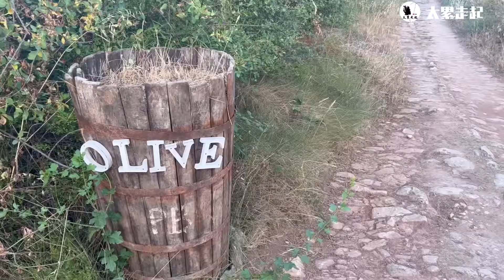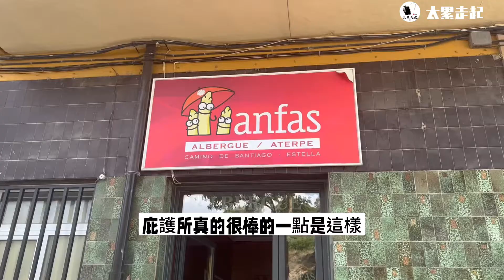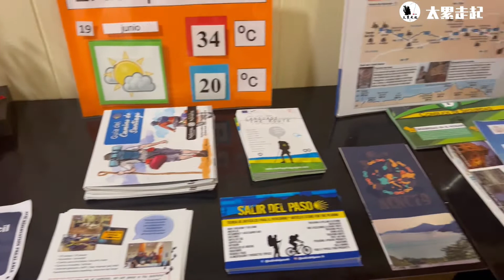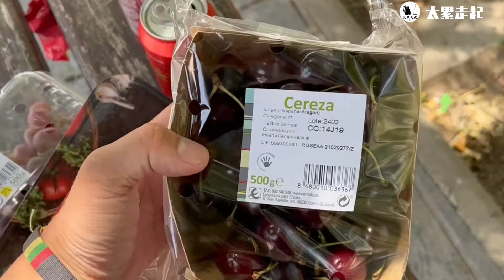[徒步西班牙朝聖之路x再不瘋狂就老了Day6] 藏在星星山上的隱藏景點｜人生第一個西班牙朋友｜37熱浪中暑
[徒步西班牙朝聖之路x再不瘋狂就老了Day7] 藏在星星山上的隱藏景點｜人生第一個西班牙朋友｜37熱浪中暑｜

[徒步西班牙朝聖之路x再不瘋狂就老了Day7]

Puente la reina - Estella 21.9k

「不覺得他長的很像白癡嗎？」
「幹！感覺跟他相處會生病！」
「哈哈哈、不要看他啦！」
「看沙小！欠打喔？！」
一群國中生在處於賀爾蒙剛要啟動時
看什麼都覺得憤世嫉俗、好像眼中只有
「只要我喜歡、有什麼不可以！」並且
帶著訕笑著的口吻對一個女學生說話。
鏡頭拉到被言語霸凌的女孩身上，服裝上
衣服扎在褲子裡頭、頭髮紮成兩個井然有序、
但卻帶著古板的馬尾、肩膀因為沒自信和微帶內八的腳，著實讓人想到是個內向且社交能力不足的孩子站在校門口等著家長。
「叭叭叭叭」
一個緊促的喇叭聲從對向來車而來
緩緩開了車窗，並且呼喊著名字。

「在這邊！！」
「媽媽讓你等太久了！對不起」
「你現在那邊喔！我過去帶你。」

凌亂的頭髮、臉上帶著倦容、但是卻在孩子面前
表現出活力、並且帶著愧疚的口吻。

「不會啦！」
「我沒有等很久」
女孩剛經歷了一場社會體系上的言語霸凌
但卻不透露一絲一毫的恐懼和焦慮。
母女倆一起牽手一起過馬路、並且在關上車門前
彼此對看像是風雨中的船隻找到靠岸的泊岸。
「疑？這是什麼在地板」
「我緩緩的蹲下地面撿起來像是學生證的名牌」
「xxx 建教班？」
當我回過神時、車子已開走了、這時的我，把學生證塞到管理室的門縫裡頭。
以便女孩明天上課時可以拿到。
「無情殘酷的社會教會了我們，所謂的愛是在彼此傷痕纍纍時想到了對方，還有一個無私讓你停靠的港灣、並且給你一次勇氣的機會！」
6/18

「你可以看到這個庇護所」
「都是這些小孩在經營的」
「小孩很努力而去很開心為你服務！」

在櫃檯的小姐口中所謂的小孩，其實是一群
有精神障礙、臉長得成熟，但是他的舉手投足
是10多歲的孩子。
他們努力的跟我講解空間區域還有注意事項
但是全程掛滿了笑容。
即使她都講西班牙話，但猜的出他要表達什麼。
老實說，我很感動，因為在他們眼裡，種族、語言、皮膚顏色、輪廓、不會有所差異表現。
這是我住到目前為止、我心中最滿足的一天，也最划算久久不能自已-
現在每天7:00都會上片喔。